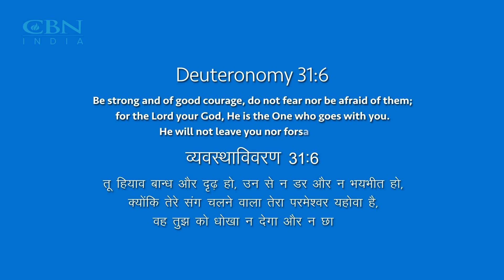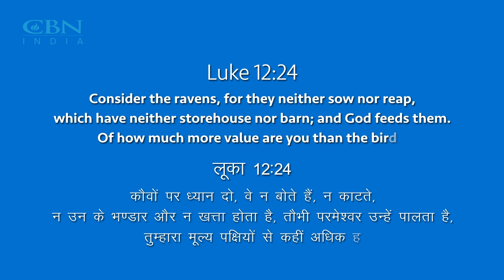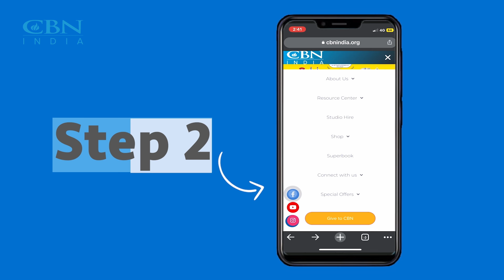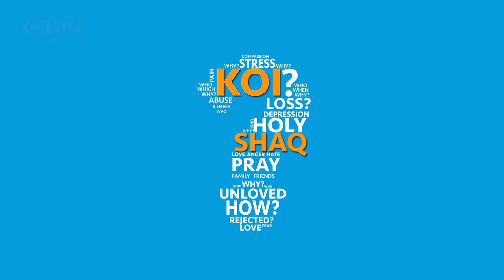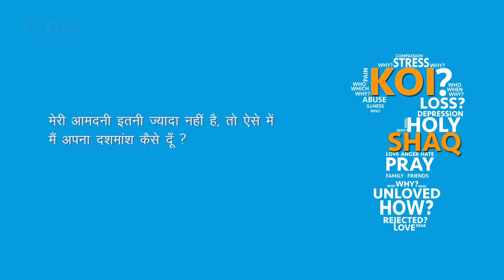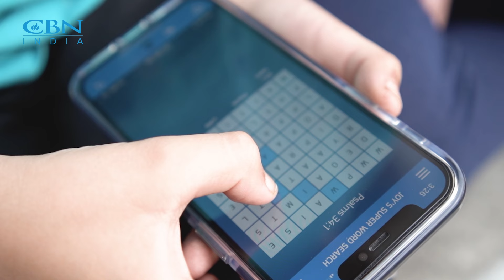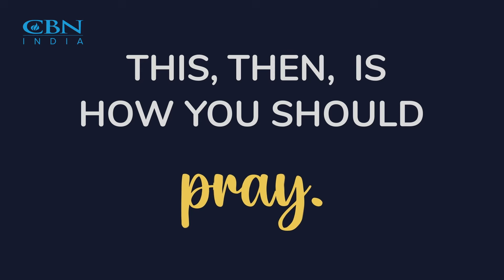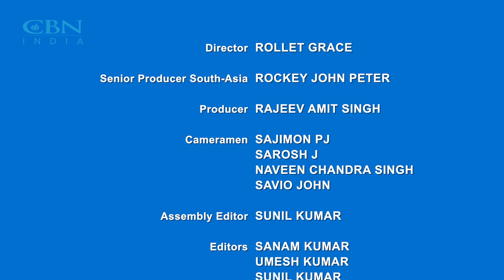Ek Nayee Zindagi - 22nd October 2024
Struggling with mental health is a reality for many. On World Mental Health Day, CBN India/Ek Nayee Zindagi will present a series on improving mental health. Trauma from death, separation, or divorce can create cracks in our lives, but these can also be places where light enters, easing anxiety and depression. Psalm 112:4 reminds us that "even in darkness, light dawns for the upright." Seeking help involves community, hobbies, rest, and deepening our relationship with God, as highlighted in Philippians 4:6-7.

This October, watch real-life stories of those who have let the light of Christ heal their broken places. Reflect on God’s promise in Psalm 119:11 that He will never leave or forsake you. Whether you're a student, a young professional, a new mother, or a senior, there’s encouragement for you. Join CBN India every Sunday for meditations as we embrace Jesus, our mighty Counselor, guiding us through every dark moment.

In this episode, Manjula Awal recounts her journey of taking a loan to support her children, which resulted in financial stress. Through heartfelt prayer and faith in God, she received the help she needed to clear her debt. Now, she lives a blessed life, filled with gratitude. Manjula gives all the glory to God for His incredible provision.

If you’re struggling to let God’s light in, reach out. Call the CBN Prayerline at 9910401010 or inbox us—we’re here to pray with you. Share this with someone who needs the reminder that even the darkest patterns can be broken and minds renewed by our loving Father.